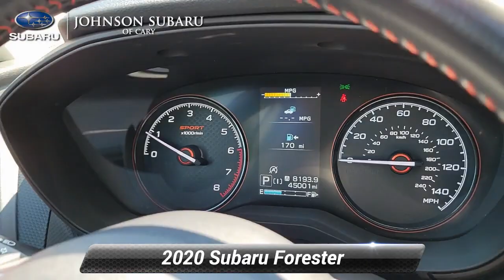Certified 2020 Subaru Forester Sport, Cary, NC SB62510B